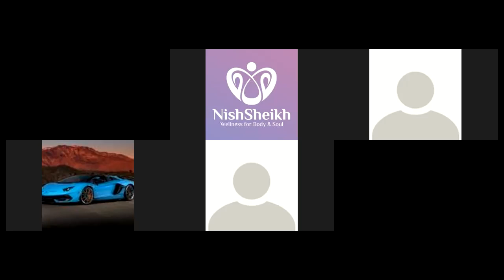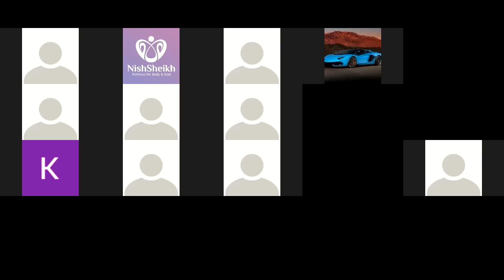21 Umar Ibn Al Khattab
21 Umar Ibn Al Khattab